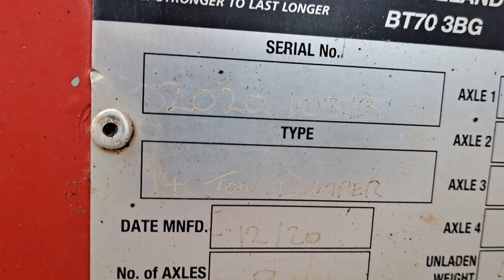JPM 14TDT 14 Tonne Dump trailer - Walkaround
A short walkaround of this JPM 14TDT 14 Tonne Dump trailer c/w Hyd rear Door, 2020, Super Singles, sprung drawbar

Condition: Used